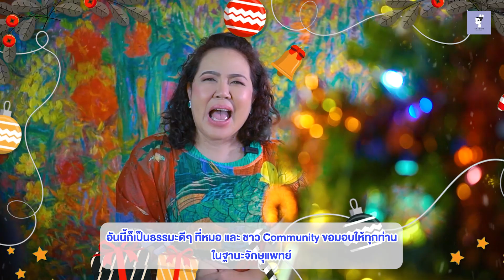Ep.869 สวัสดีปีใหม่สวัสดีปีใหม่.. จากใจพวกเราชาว DrTulaya Community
แพทย์หญิง ตุลยา ตั้งศิริพัฒน์ (หมอตุลยา) แพทย์ชำนาญการรักษาสายตาสั้น เอียง ยาวตามอายุ ทำมาแล้วมากกว่า 20 ปี แก้ไขสายตามามากกว่า 38,000 ตา  เป็นหนึ่งในทีมแพทย์ศูนย์เลสิคพระรามเก้า ศูนย์เลสิคปิยะเวท ศูนย์ท็อปจักษุ

รวบรวมความรู้การรักษาสายตา ครบทุกทางเลือกในการรักษาสายตาสั้น เอียง ยาวตามอายุ และการมองเห็น ด้วยวิธี  PRK / Trans PRK / SBK Lasik / Femto Lasik และ Relex SMILE

กดติดตามความรู้เกี่ยวกับการรักษาสายตาสั้น เอียง ยาวตามอายุ ทั้งหมดที่คุณควรรู้ได้ที่

สอบถามและนัดคิวกับคุณหมอตุลยา
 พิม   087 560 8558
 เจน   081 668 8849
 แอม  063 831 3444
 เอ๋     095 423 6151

📌 หมอตุลยาศูนย์เลสิคท็อป

📌 หมอตุลยาศูนย์เลสิคพระรามเก้า

📌 หมอตุลยาศูนย์เลสิคปิยะเวท